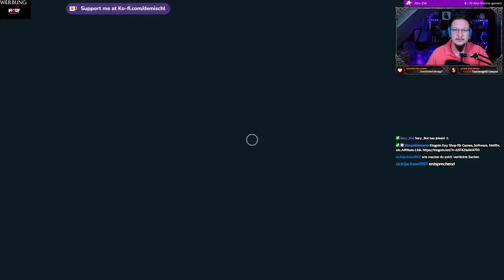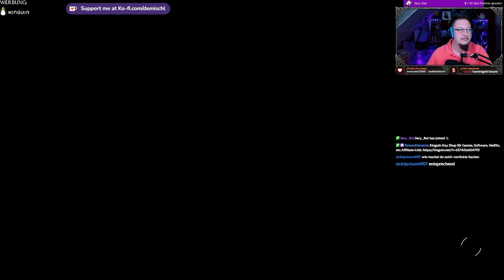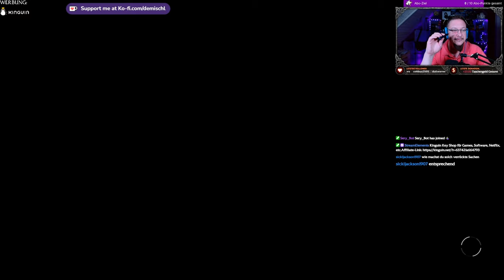Starfield #5 - Wo ist Barrett?